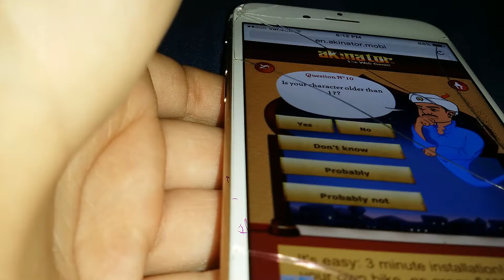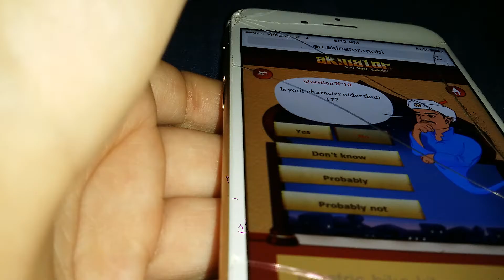Mind just got blown